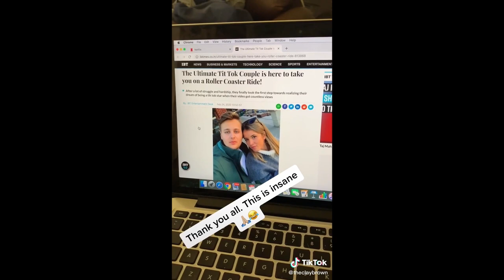Best Tik Tok Viral Compilation February 2020 # 31